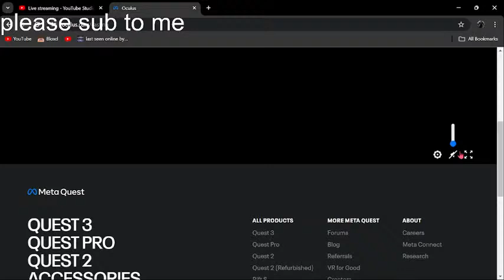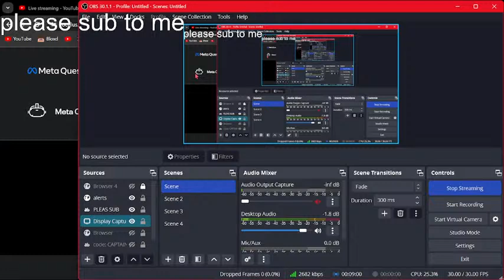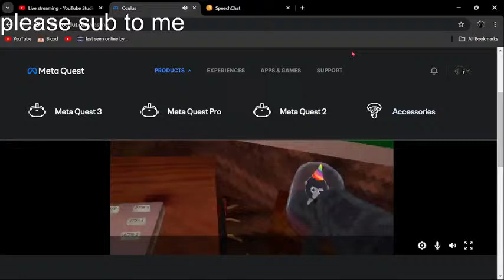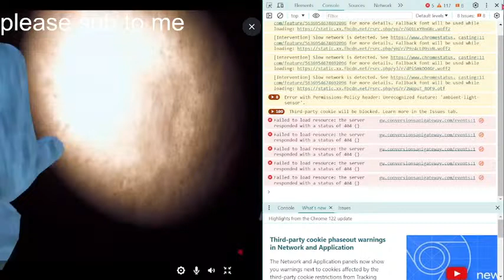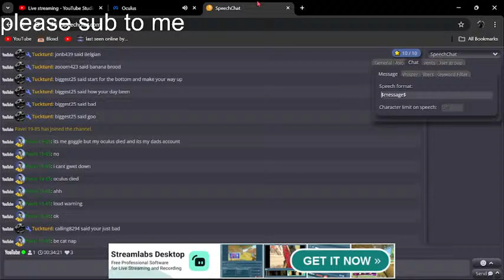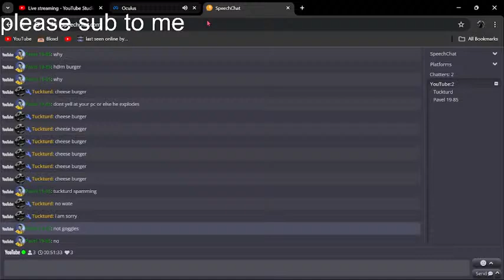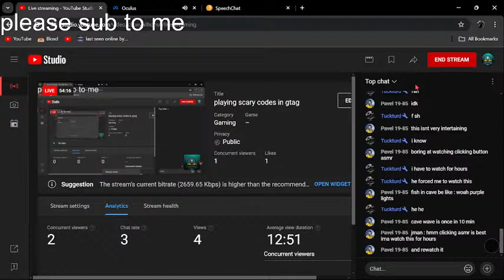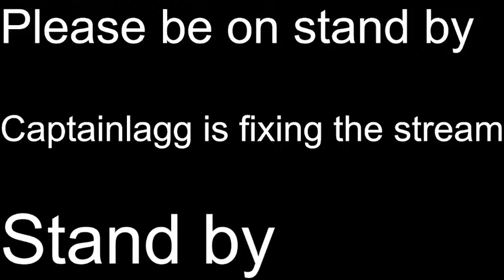playing scary codes in gtag